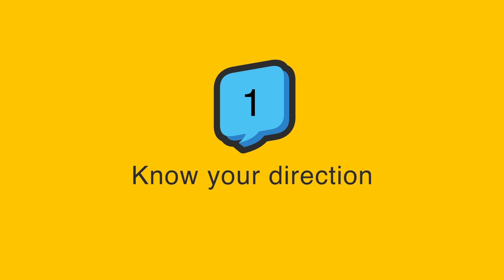Year 11 GCSE Tips For All 8s and 9s (What I wish I knew) | Back to School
Check out this link for a free 1 MONTH PREMIUM trial of skillshare:

Sorry about the delay on this video however the year has just started and these tips should be useful for all new year 11s and maybe some year 10s.

⏱️TIMESTAMPS
00:00 Intro
01:20 Know your direction
02:14 How to revise
02:49 Understanding content rather than memorising
03:45 Study smart not hard
04:43 Skillshare Sponsor
05:59 Study smart continued
07:06 Discuss the content
07:52 When should you start revising
08:53 Use your teachers
09:42 structure your revision
10:55 Bonus tip
11:26 Outro

Camera (equivalent I actually use an A6100)
Camera Lens
Microphone (voiceover)
Shotgun Microphone
Editing Hard drive
Editing SSD

📧 My email newsletter "Weekly Wrap"
❓Commonly answered questions
What year you in? 12
When do you upload? Sunday around 19:30
Where do you live? England
📚What Subjects am I taking for GCSEs?
- Religious Studies
- Computer Science
- Product Design
- History
- Triple Science